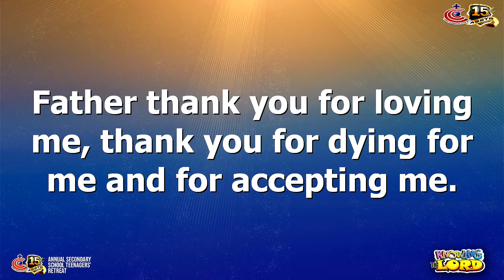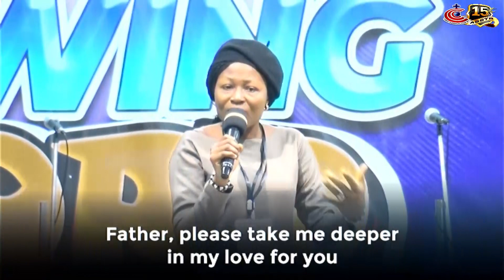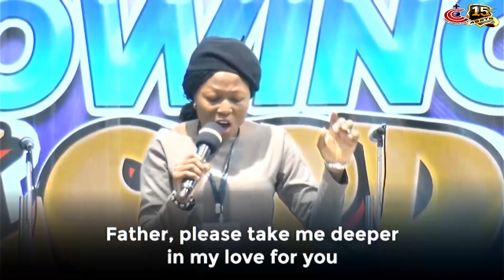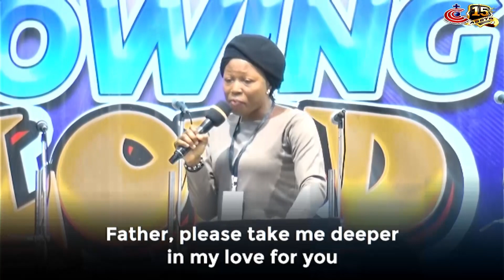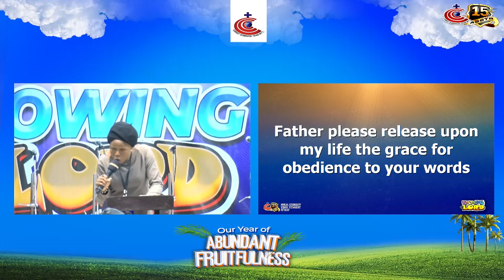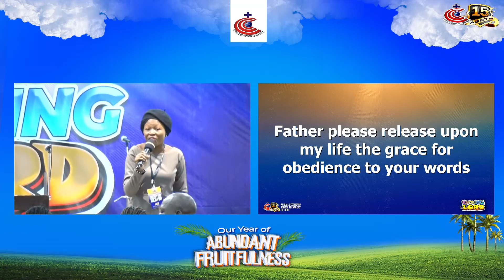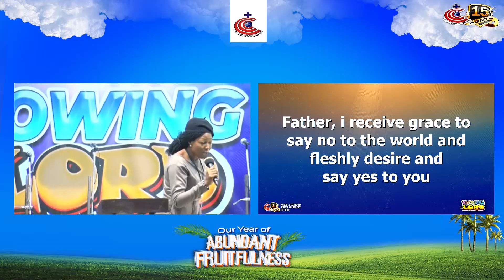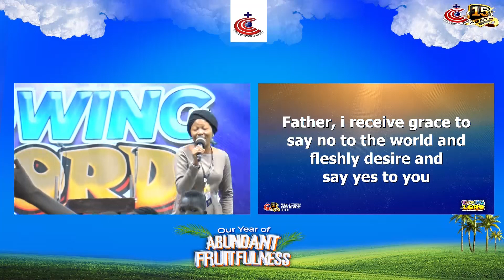PRAYER I_GRACE TO LOVE & OBEY GOD_MRS. AYOADE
TEENAGERS' RETREAT_KNOWING THE LORD_AUGUST 2ND, 2024